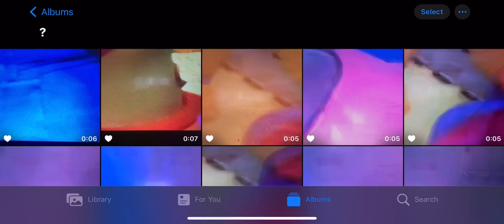July 12, 2023